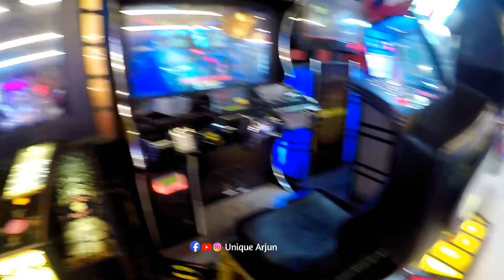After a long time KTM Here 🔥 !! Uncle ka reaction toh dekho 😂😎 !! Unique Arjun !!